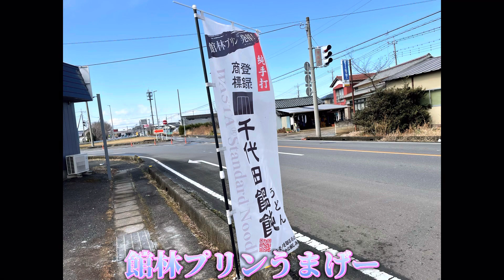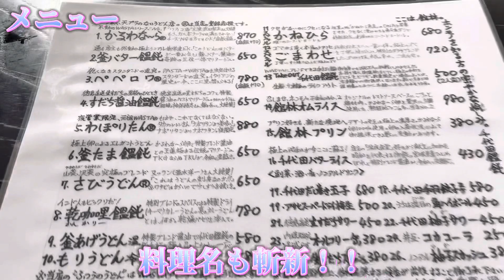【館林市】千代田饂飩💚洋風の創作饂飩😆🤲かるわな〜らはカルボナーラ饂飩👍濃厚な卵を使った🥚オムライスに濃厚プリン🍮隠れ家の再訪確定の激激旨店😋🙌変わり種多めのうどん屋さん😊👏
千代田饂飩 かるわな〜ら#moちゃんねる

千代田饂飩様
住所/群馬県館林市羽附旭町375-3
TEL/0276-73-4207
18:00～20:45

千代田饂飩様Instagram💚